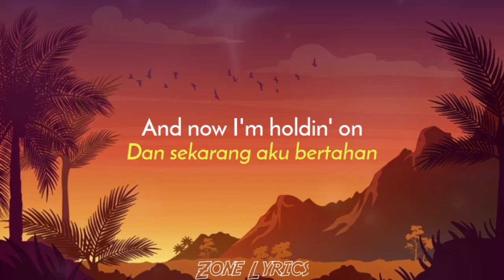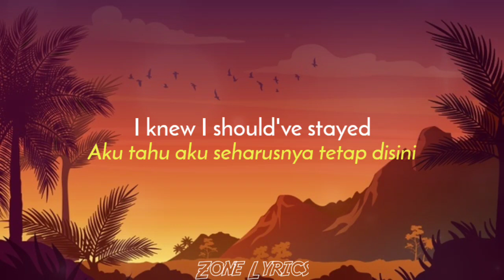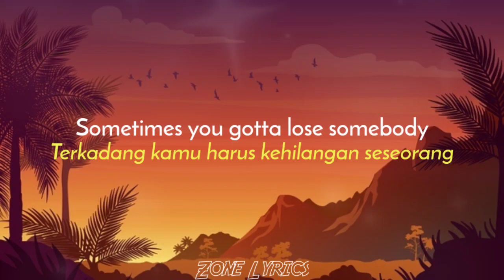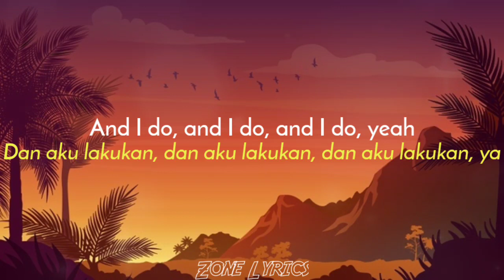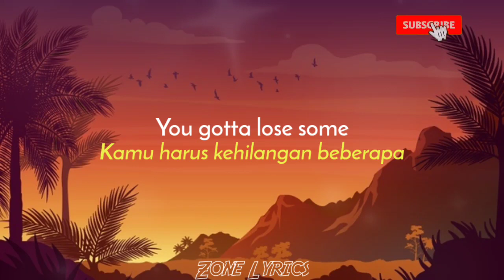Kygo, OneRepublic - Lose Somebody (Lyrics Terjemahan)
🎵 Judul : Lose Somebody
🎙 Penyayi : Kygo, One Republic